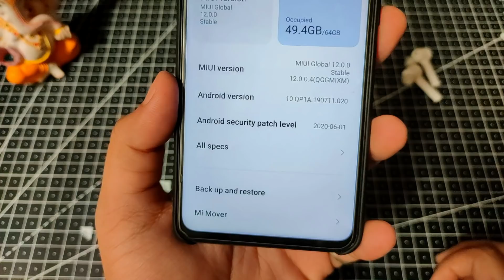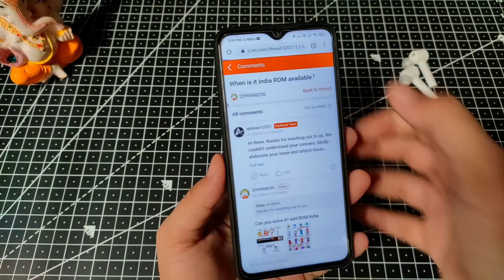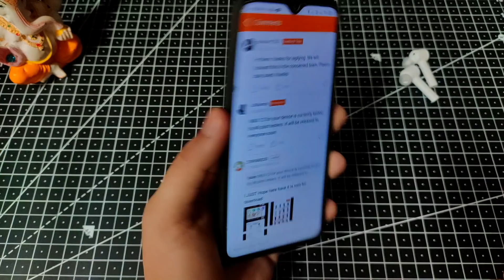REDMI NOTE 8 PRO MIUI 12 INDIA UPDATE | MIUI 12 India Testing Started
In today video, MIUI 12 India Stable Update for Redmi Note 8 Pro,MIUi 12 India Update Testing Started for Redmi Note 8 Pro,Redmi Note 8 Pro MIUI 12 Update,MIUI 12 India Stable Update, Make Sure to Like and Share